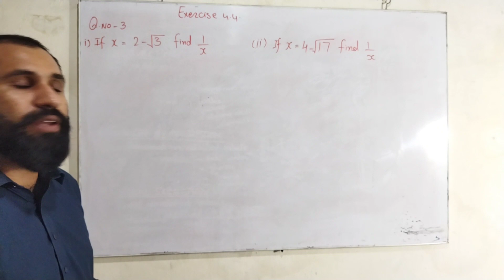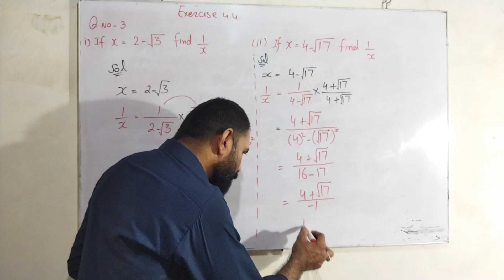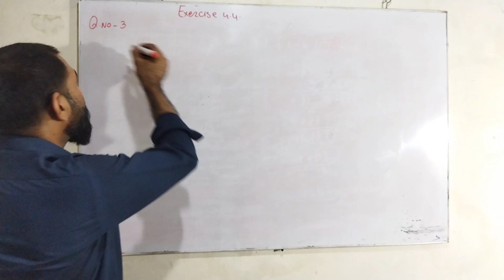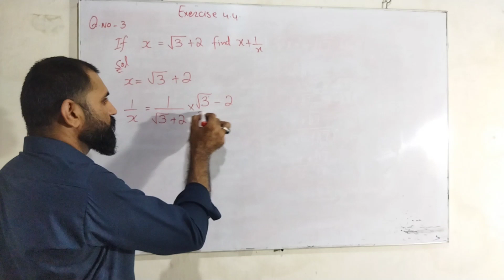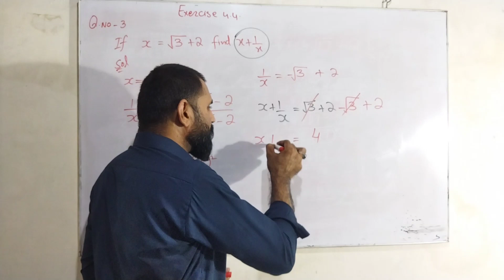Maths 9th | Ch 4 | Ex 4.4 | Q3 (i, ii, iii) | Sir Akbar